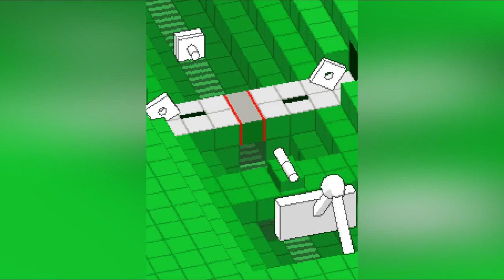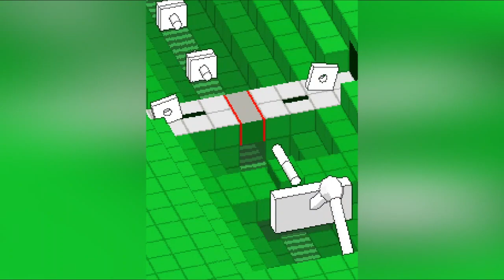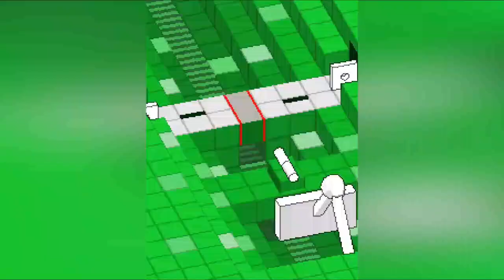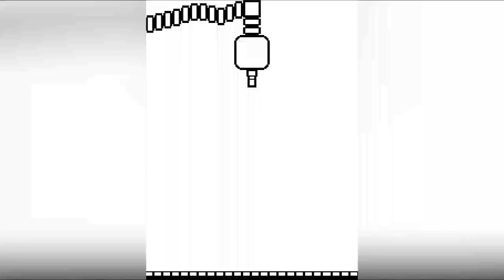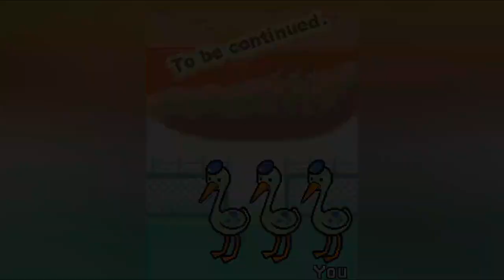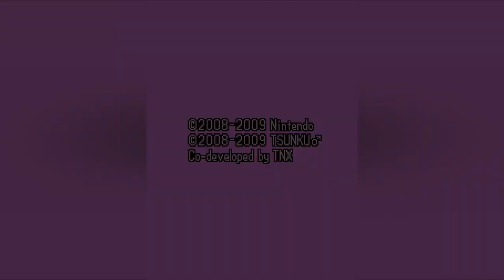Rhythm Hades [RHYTHM HEAVEN MASHUP ALBUM]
This better blow up or I'll cry

TIMESTAMPS
0:00 - Built to Scale
1:50 - Glee Club
3:34 - Fillbots
5:25 - Fan Club
6:37 - Remix 1
8:15 - Rhythm Rally
9:52 - Shoot-'em-up
11:47 - Blue Birds
12:58 - Moai Doo-Wop
14:31 - Remix 2
15:43 - Love Lizards
16:59 - Crop Stomp
18:14 - Freeze Frame
20:08 - The Dazzles
21:50 - Remix 3
24:14 - Munchy Monk
25:07 - DJ School
26:53 - Drummer Duel
28:32 - Love Lab
30:35 - Remix 4
32:18 - Splashdown
33:48 - Big Rock Finish
35:26 - Dog Ninja
36:57 - Frog Hop
39:22 - Remix 5
41:06 - Space Soccer
42:51 - Lockstep
44:30 - Rockers
45:48 - Karate Man
48:07 - Remix 6
50:12 - Airboarder
51:59 - Remix 7
54:08 - Remix 8
55:59 - Remix 9
57:41 - Remix 10